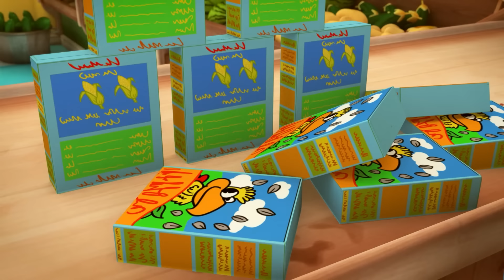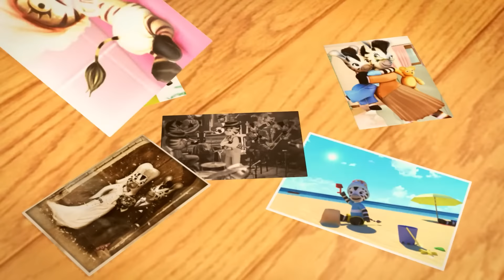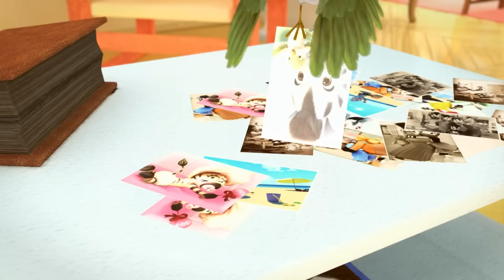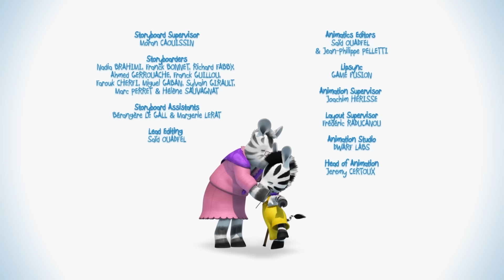Zou en Het rad vol vragen ❓ NIEUWE COMPILATIE 🦓 kinderen cartoon